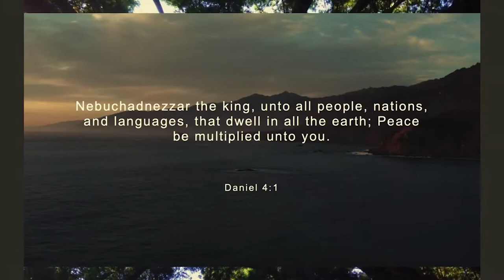I've Got a Testimony | Pastor Keith Goodman | Ephesus SDA Church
Welcome to Ephesus SDA Church located in Columbus, Ohio and thank you for Joining us! Here is our Sabbath worship experience for 6/26/21.